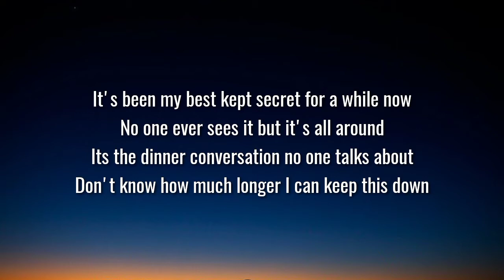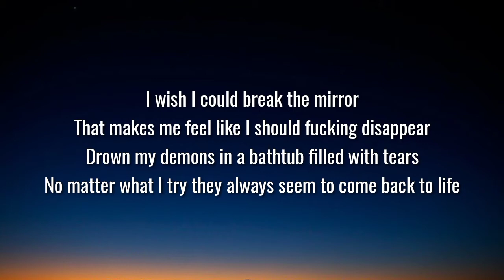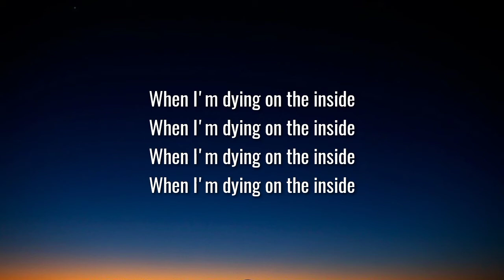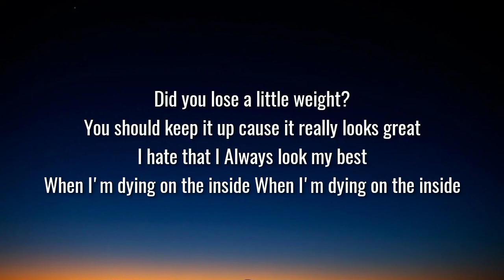Nessa Barrett - dying on the inside (Lyrics)